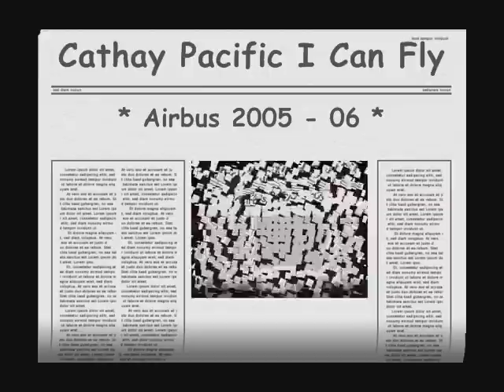Cathay Pacific I Can Fly 05 - 06